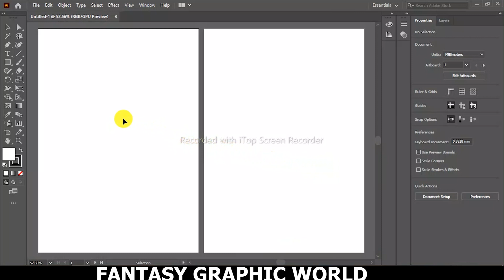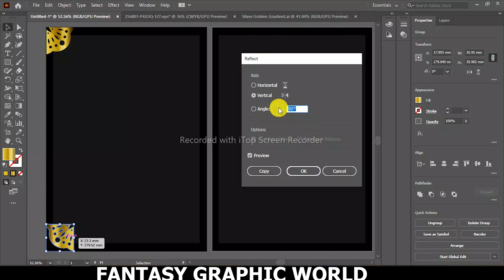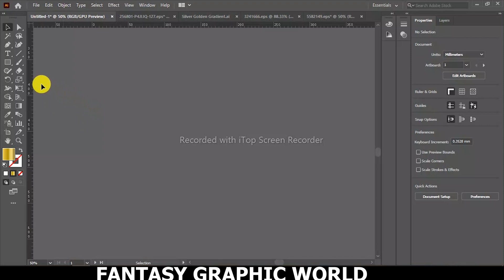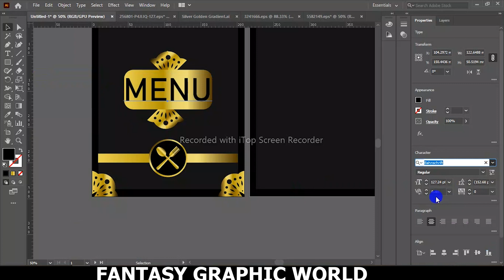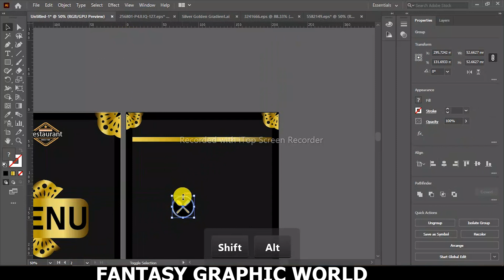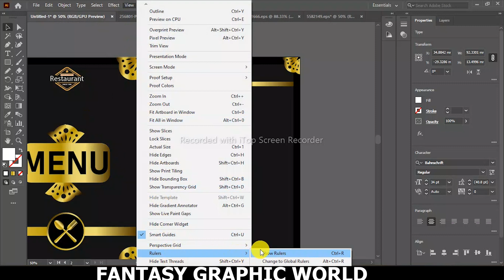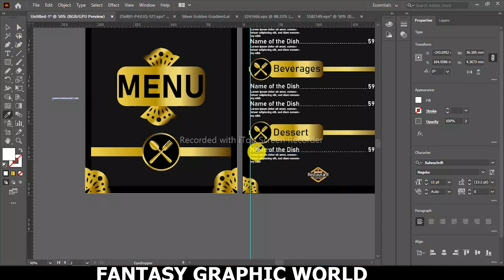Double Side Menu Card in Adobe Illustrator| Restaurant| Food Card| Design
Guys, In today's tutorial I have showed a Double Side Menu Card design in Adobe Illustrator. Like this tutorial?